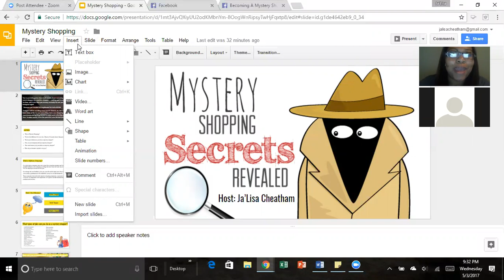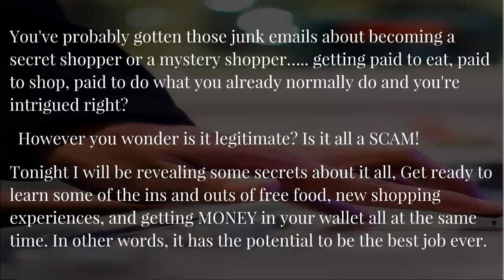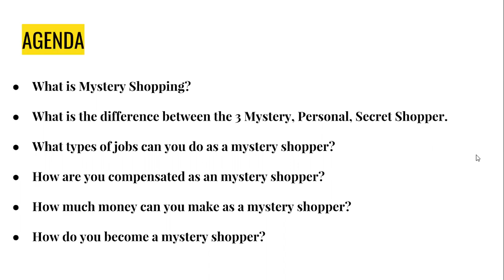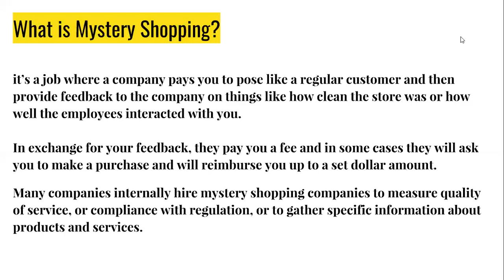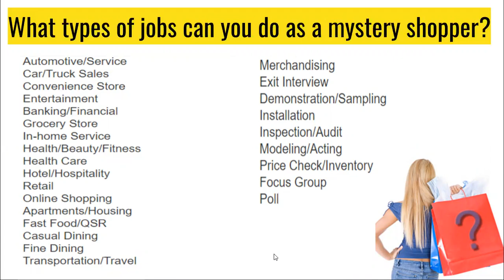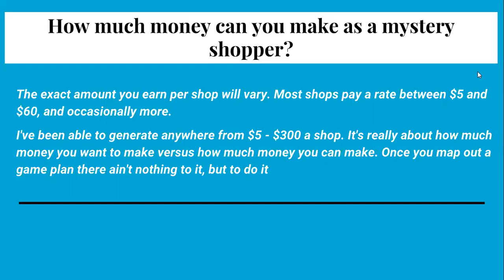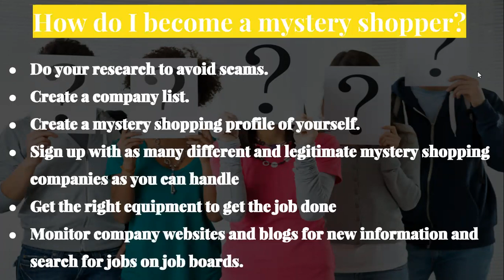Mystery Shopping Secrets Revealed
revealing some secrets about it all, Get ready to learn some of the ins and outs of free food, new shopping experiences, and getting MONEY in your wallet all at the same time. In other words, it has the potential to be the best job ever.